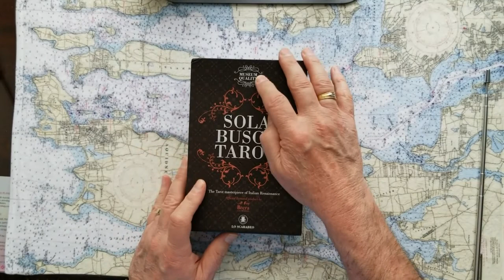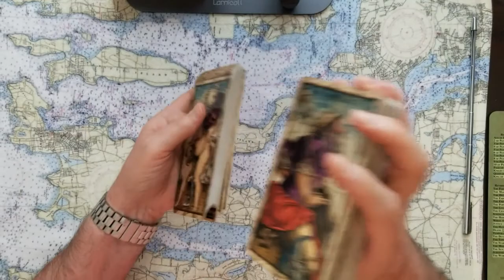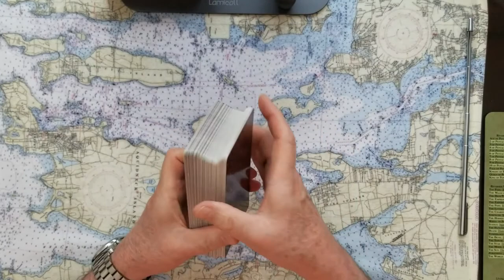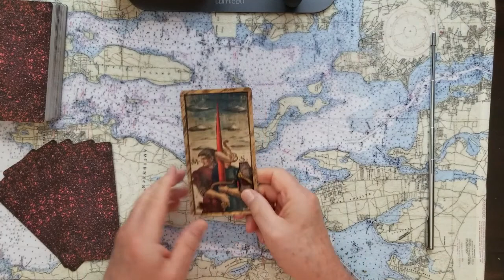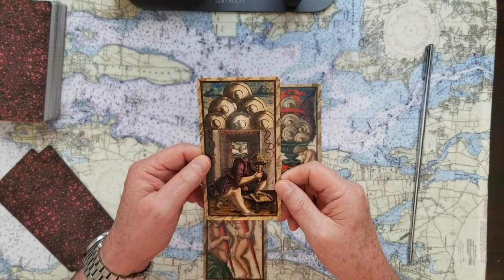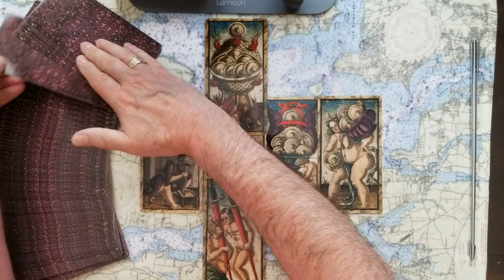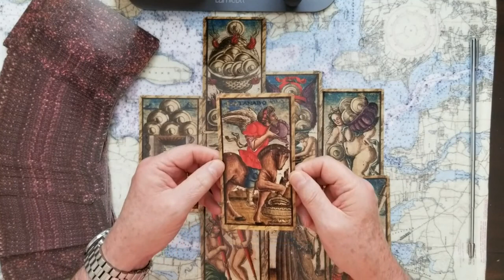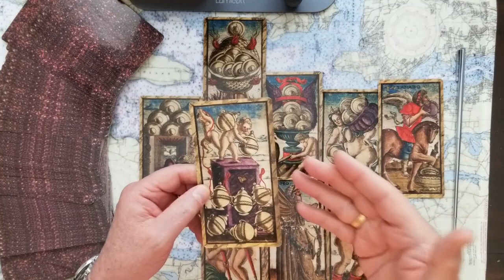The Sultan of Brunei Knighted by Queen Elizabeth II UKs Protectorate, Tarot Card Reading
The Sultan of Brunei, The United Kingdoms protectorate, Knighted by, Queen Elizabeth II, Tarot Card Reading.